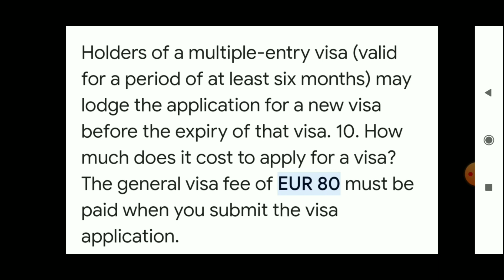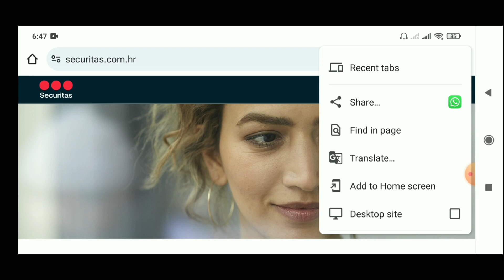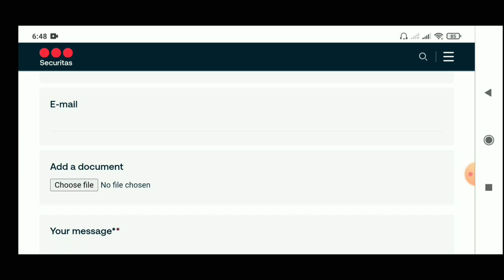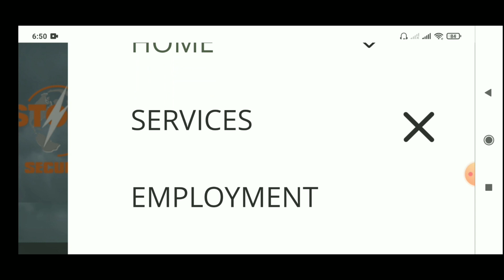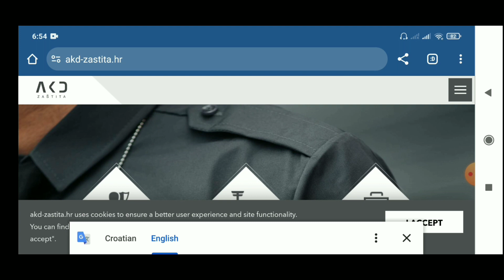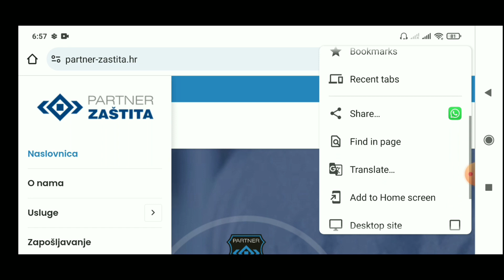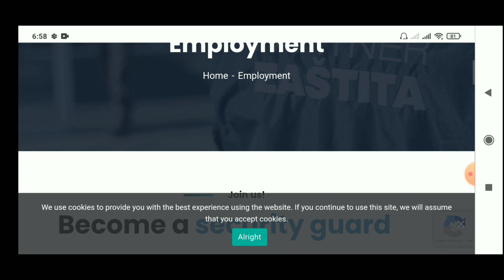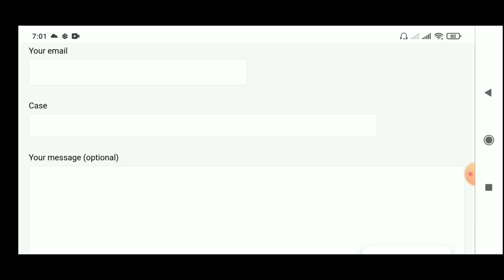Top ten security guard company in Croatia ll security guard job in Croatia ll jobs in Croatia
To find a security guard job in Croatia, consider checking local job boards, contacting security companies, or exploring online job platforms. Tailor your resume to highlight relevant skills and experience in security. Networking within the industry may also be beneficial.

The information shared is based on general knowledge and may not be exhaustive or up-to-date. Viewers are encouraged to verify details independently and seek professional advice when necessary. The creator of this video is not responsible for any decisions made by viewers based on the information presented. Job market conditions and requirements may change, so it's advisable to check with relevant authorities or sources for the most accurate and current information.